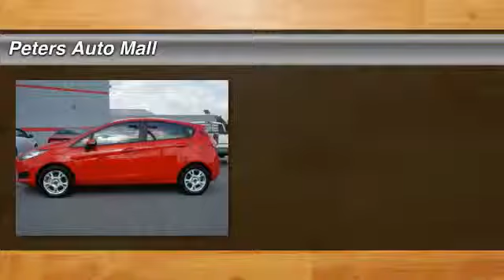2014 Ford Fiesta High Point North Carolina 22435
2014 Ford Fiesta SE

See salesperson for current price.